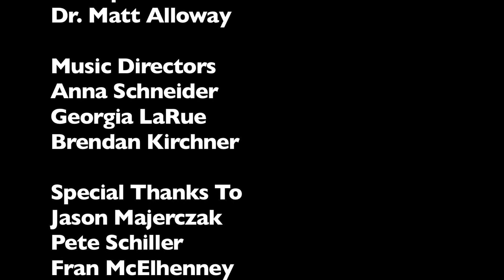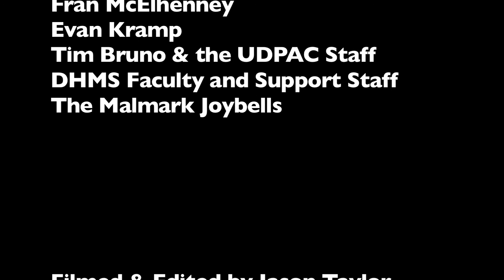DHMS Spring Choral Concert 2019